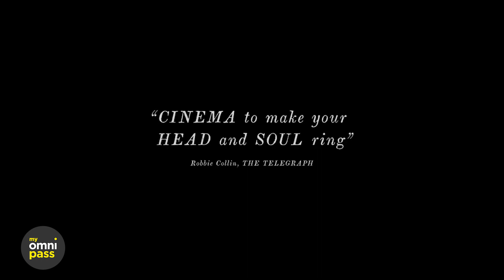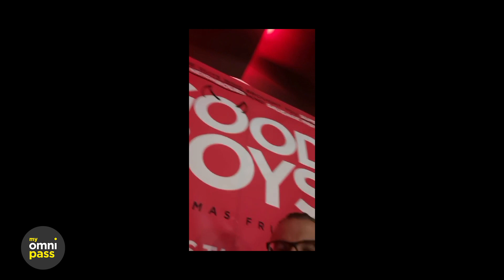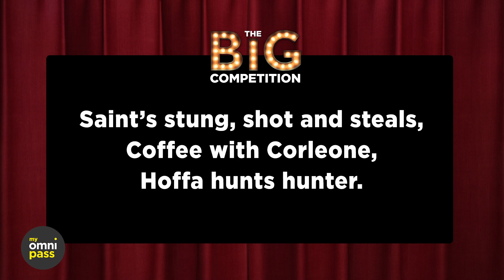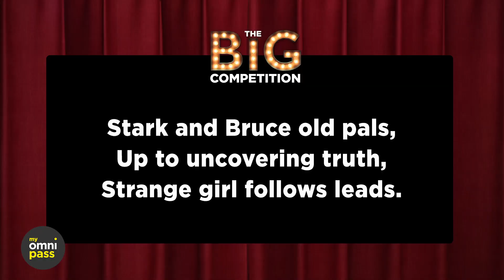TARANTINO SPECIAL with special guests BRAD PITT and MARGOT ROBBIE | The Big Reviewski Ep31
This week is a massive QUENTIN TARANTINO SPECIAL, as we go through our review of ONCE UPON A TIME IN HOLLYWOOD, and have exclusive chats to that movie's stars BRAD PITT and MARGOT ROBBIE.

We also preview new bonkers horror THE LIGHTHOUSE, and review new comedy GOOD BOYS and family-friendly adventure DORA AND THE LOST CITY OF GOLD.